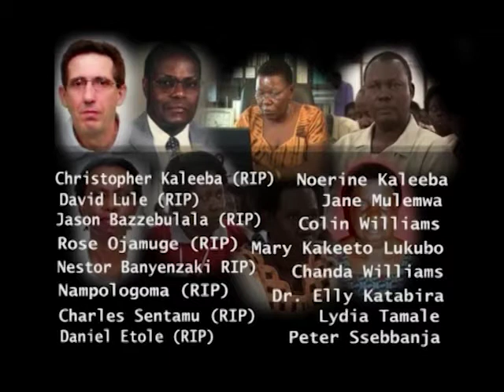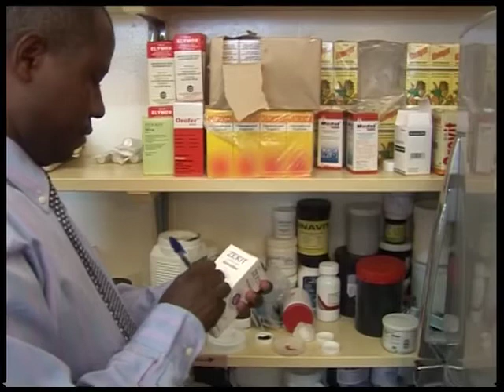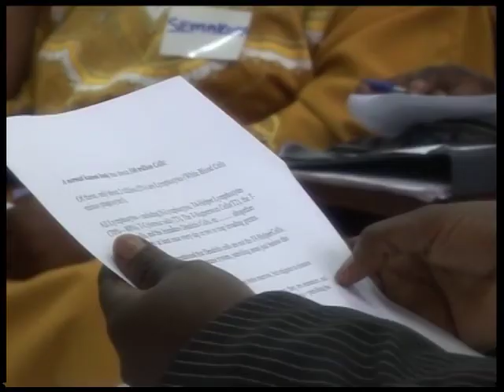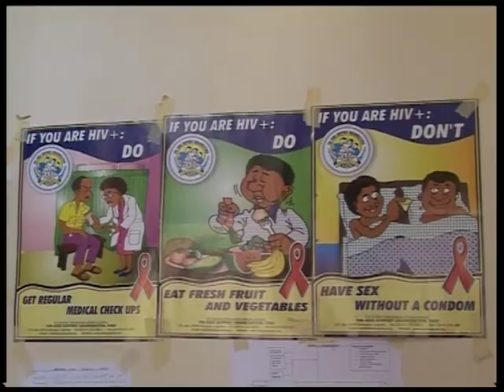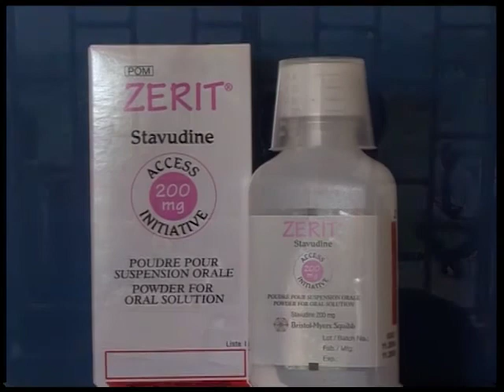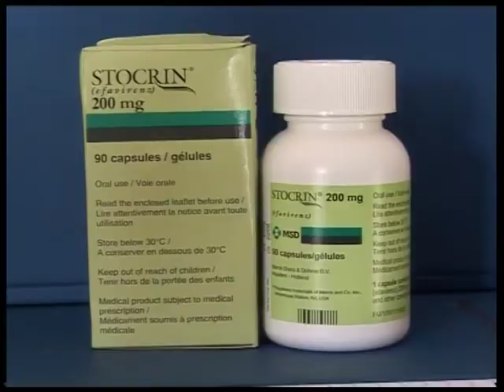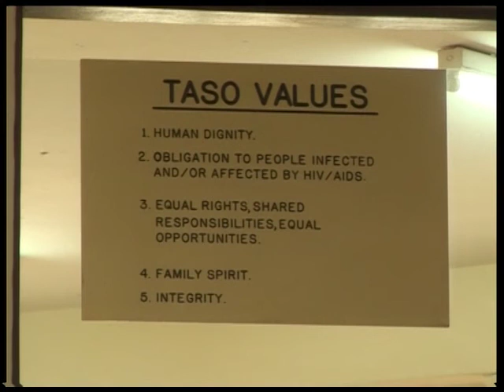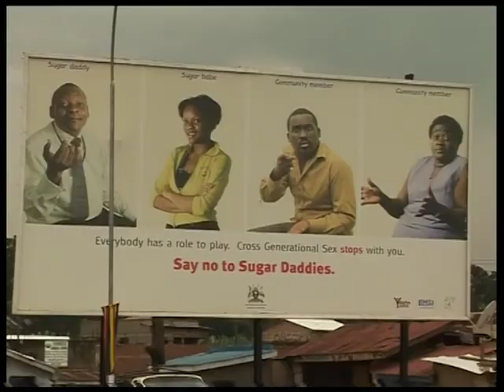United Against AIDS - The Story of TASO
This film, along with a book of the same name, was produced to mark the 20th anniversary of the establishment, in November 1987, of The AIDS Support Organisation (TASO) in Uganda.
TASO has since grown into one of the largest and most widely respected NGOs in Africa.  It provides treatment, care, counselling and social support to over 80,000 clients and their families.  All TASO ser­vices are provided free of charge, including antiretroviral therapy (ART). Peter Ssebbanja, the author of the book, was one of the original founding members of TASO and still works for the organisation. Noerine Kaleeba, TASO’s founder and first director, speaks on the film about the ‘family spirit’ which has inspired TASO staff and volunteers to maintain high standards while expanding rapidly. In both the book and the film, TASO clients describe how the organisation has empowered them to ‘live positively with HIV’ - a term coined by TASO twenty years ago, which has since resonated throughout the world.

Produced by MGS Video (Kampala) for the Strategies for Hope Trust.